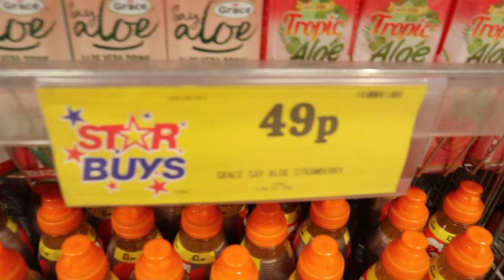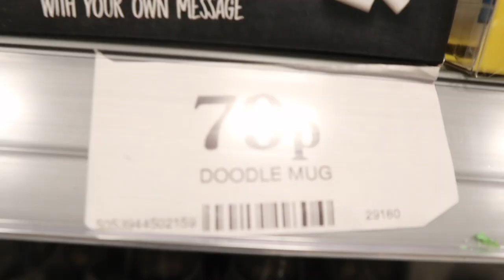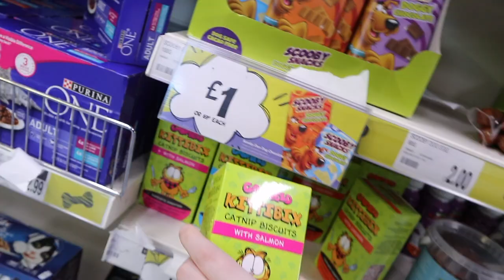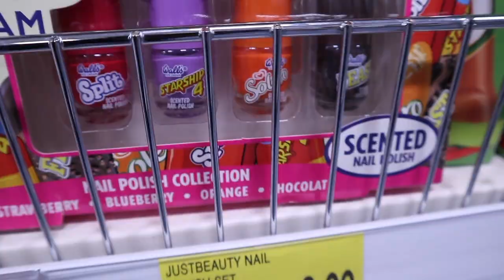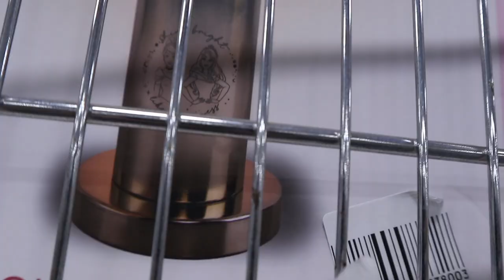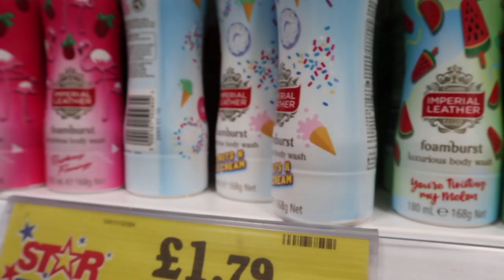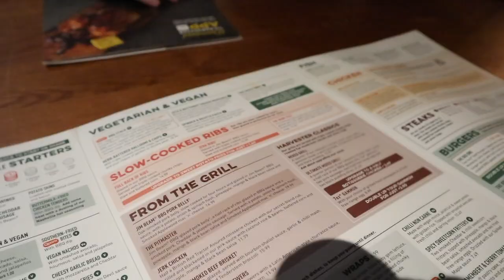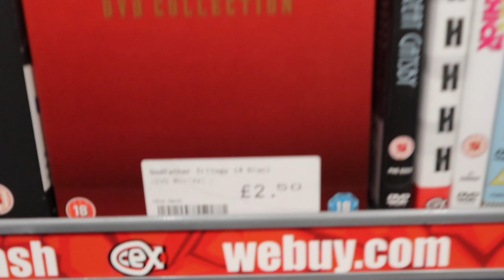COME SHOPPING WITH US FAIL! PRIMARK BNM HOMEBARGAINS